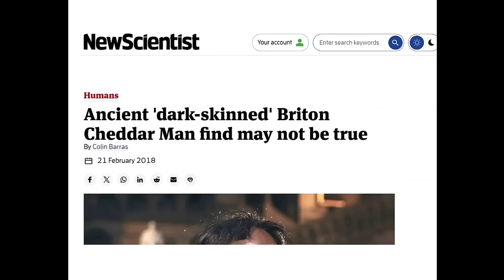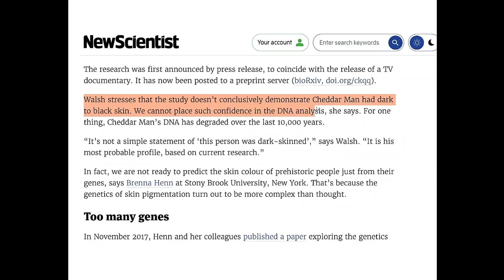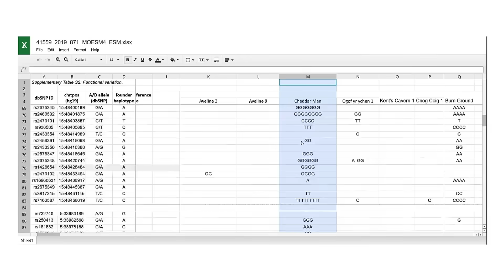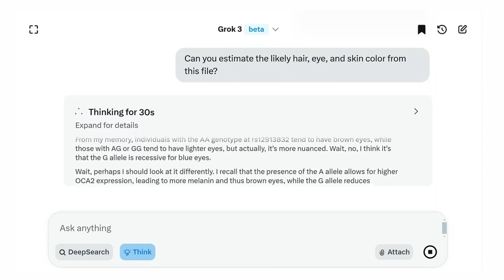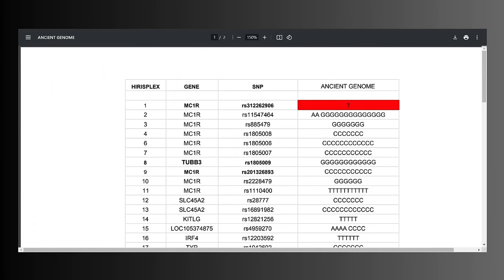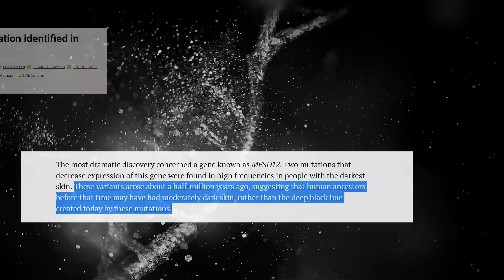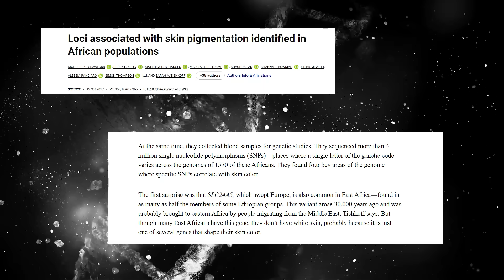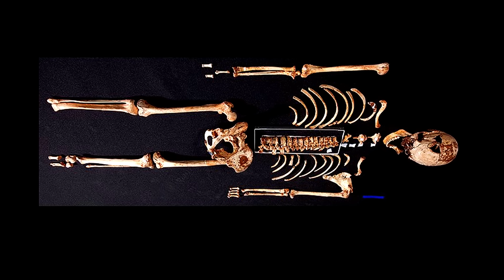The Dark Secrets of Cheddar Man Revealed in New DNA Study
Cracking open the mystery of Cheddar Man's genetic code, a detective story written in the language of life itself. Scientists used dna analysis to learn more about the First Englishman and what they found changed our understanding of history. This science reveals that the bones of this **caveman** are helping us to understand the prehistoric world and early genetics.